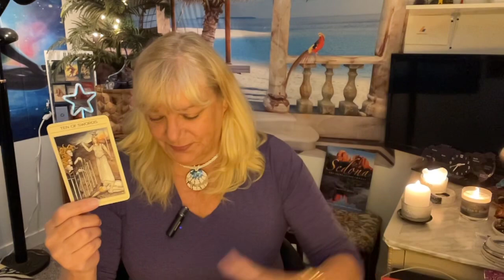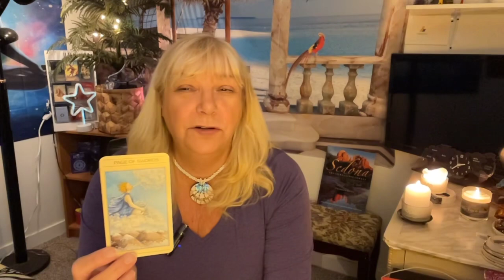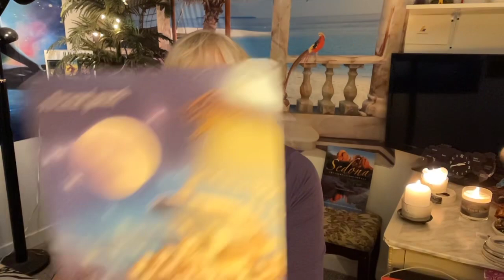ARIES.A JUGGLING ACT! August 2021 Monthly Forecast